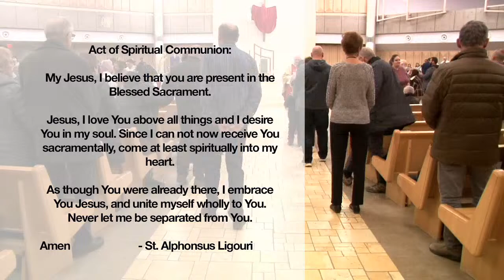Holy Thursday from The Cathedral of The Holy Family, Saskatoon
Mass of Our Lord's Supper starts at 7 pm on Holy Thursday, March 28, 2024, with Bishop Mark Hagemoen presiding at the Cathedral of the Holy Family in Saskatoon.

Prayer of Spiritual Communion:
"My Jesus, I believe that you are present in the Blessed Sacrament. I love You above all things and I desire you in my soul. Since I cannot now receive You sacramentally, come at least spiritually in my heart. As though you were already there, I embrace You and unite myself wholly to You. Never permit me to be separated from You. Amen." - St. Alphonsus of Ligouri.

to give a gift in support of your parish (choose from list)